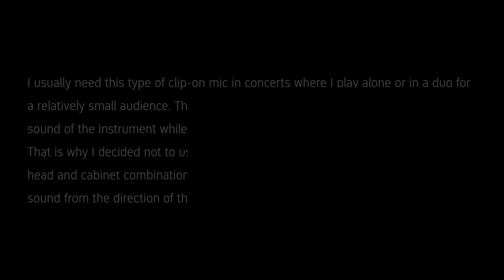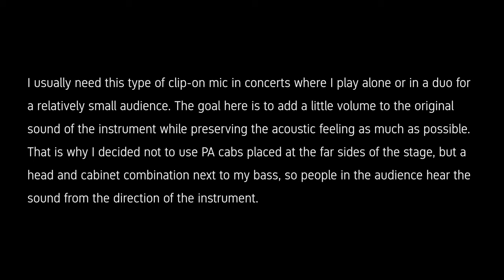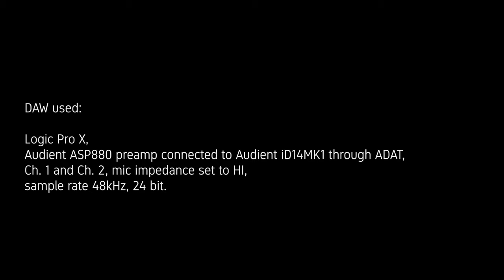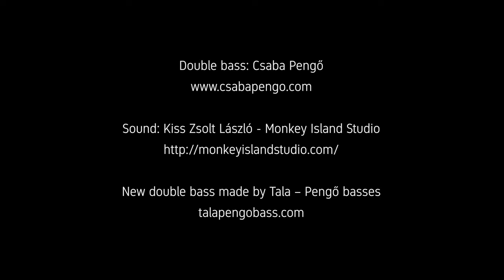ATM350 vs DPA4099 Comparison | On the double bass | Audio-Technica Test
In this test, we compared 2 microphones: the Audio-technica ATM350 and the DPA4099 with my two double basses.
Many thanks to Zsolt Kiss (for the audio recording) and Audio-Technica Europe!